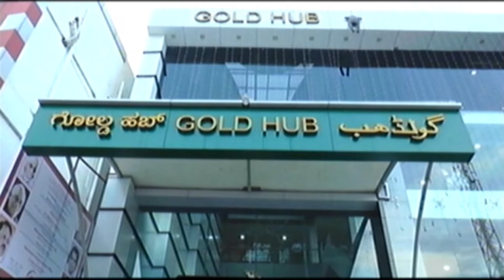ಬೈಕ್ ಸವಾರರಿಗೆ ಮತ್ತೊಂದು ಶಾಕ್! ಹೆಲ್ಮೆಟ್ ಹಾಕದಿದ್ರೆ ಬೈಕ್‍ಗಿಲ್ಲ ಪೆಟ್ರೋ.